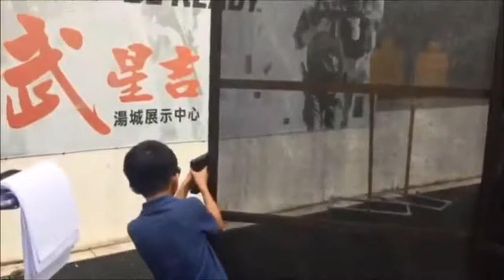《射手 shooter》小小射手STAGE練習